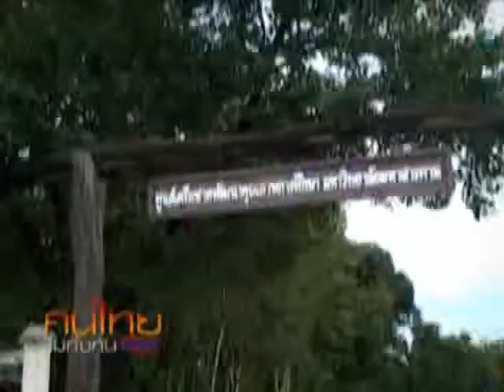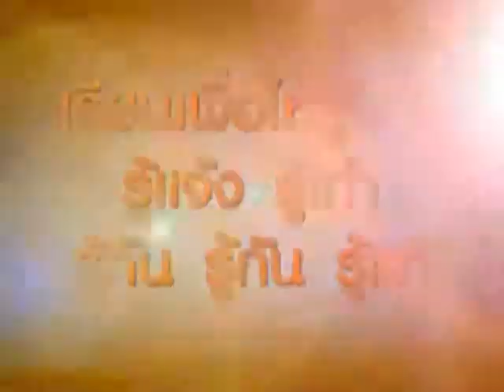ติดตามผลกระทบนโยบายปฏิรูปการศึกษาไทยของรัฐบาล